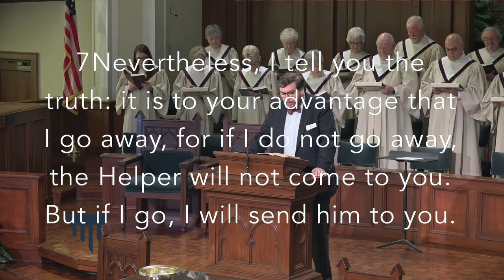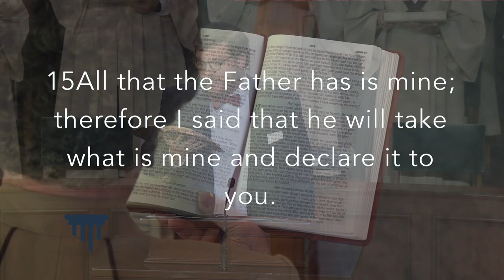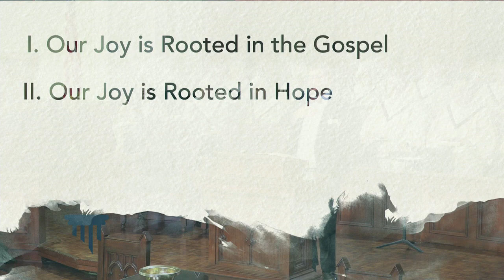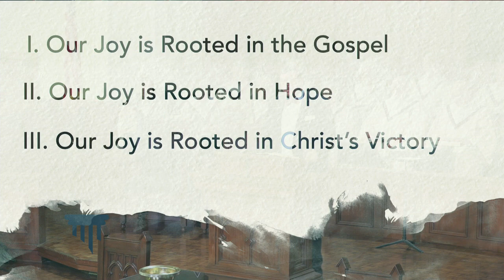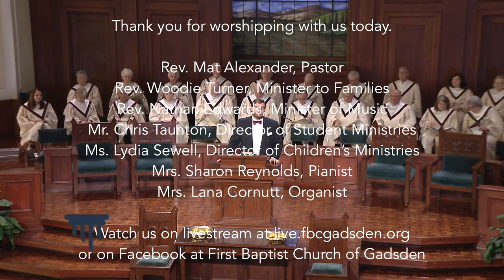FBC Gadsden with Rev. Mat Alexander- October 28, 2018